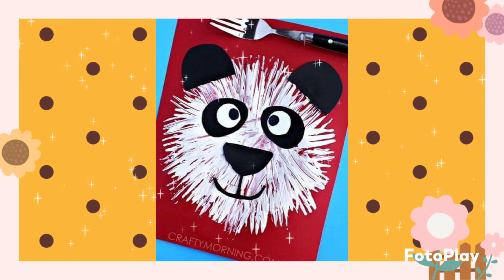50 + Creative Paper Crafts For Kids | Lattest DiY Ideas | Kinderport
50 + Creative Paper Crafts For Kids | Lattest DiY Ideas | Kinderport